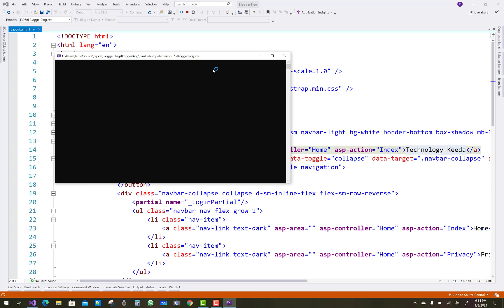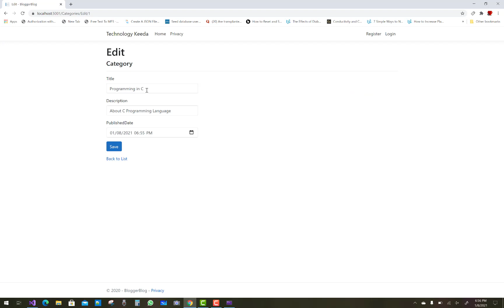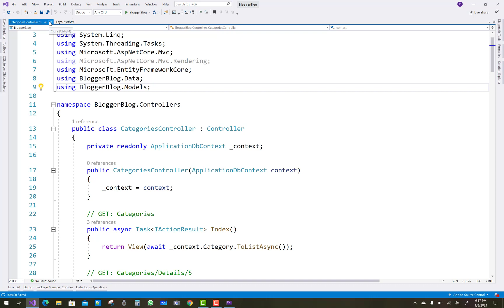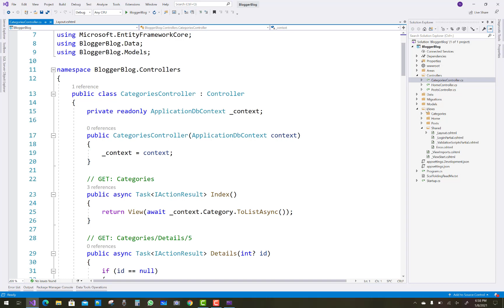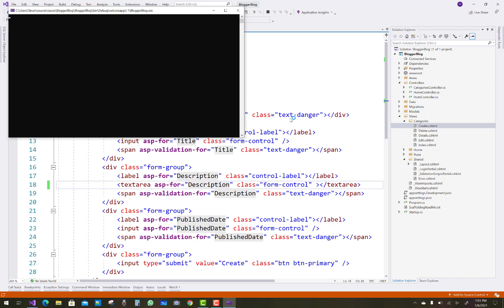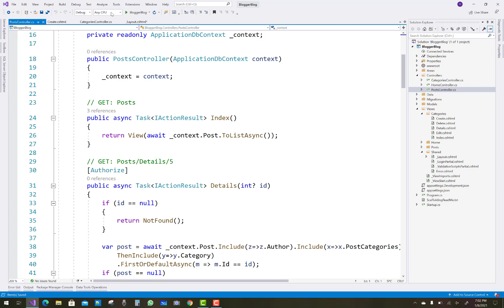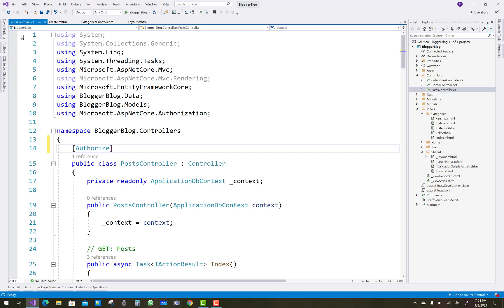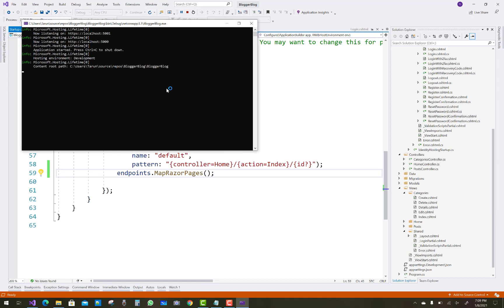ASP.NET CORE Tutorial For Beginners 88 : How to create Blog in ASP.NET CORE PART-4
In this video, I am going to show you, How to change the project name and some modification in Views file